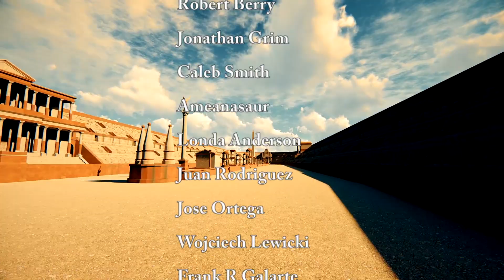The Herodian Kingdom of Judea by Cody Ames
This episode will detail the kingship of Herod the Great in Judea and his enrollment of Greco-Roman architecture and culture during his reign in the first century BCE.

Herod, it seems, made a deliberate break from his Jewish kingdom for the electrifying ways of the Greco-Roman world. Herodian Judea faced many changes over its history, but none more drastic in terms of architecture and culture than during his reign amidst the Roman domination in Judea, a period that begins with Pompey the Great in 63 BCE and ends with the Muslim invasion in the 650’s CE (Herod died in 4 BCE).

Herod the Great is widely regarded as both a Roman sympathizer (OGIS 414) and a promoter of Greco-Roman. He is believed to have underwritten the construction of monumental buildings including harbors, temples, and arches as well as theaters and amphitheaters. These architectural endeavors, which bear strong Greco-Roman cultural significances, suggest Herod may have been influenced by Greek designs which were filtered through Roman culture.

Middle East Song.